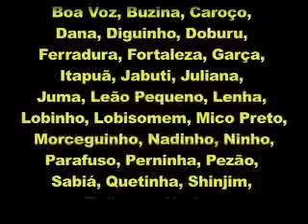Buzina & Lenha - Movimento Novo 2009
Esse jogo fez parte da roda da segunda edição do Movimento Novo no dia 8 de Março de 2009. Rio de Janeiro, Brasil. Saiba mais sobre o Movimento Novo com o vídeo: Um Movimento Novo da Capoeira Carioca.